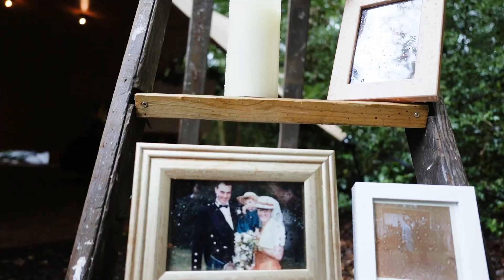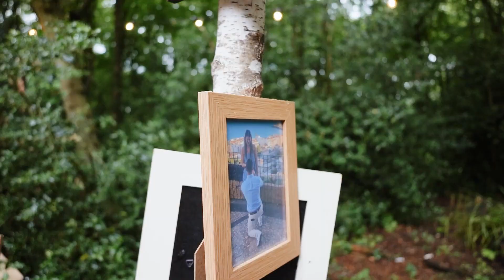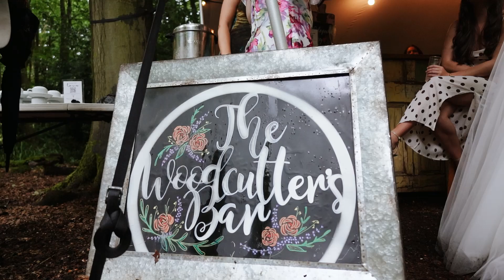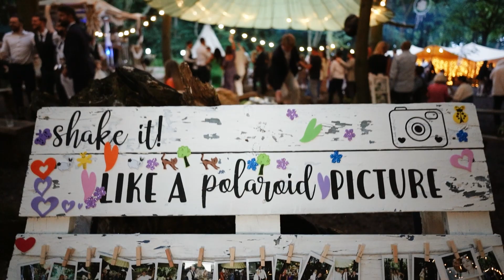Holly and Lewis // Wedding Video // Boots 'n' Shine│Photo and Video